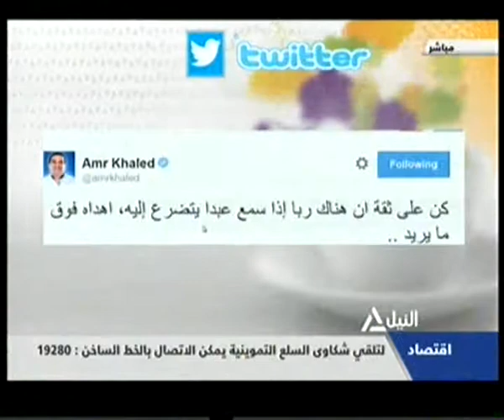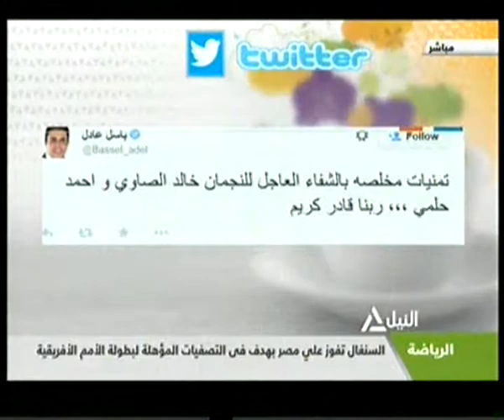قراءة فى صحافة الاحد 16-11-2014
هذا الصباح
قراءة فى صحافة الاحد